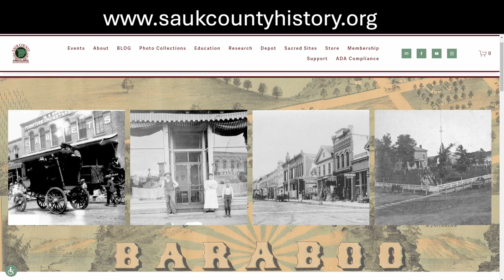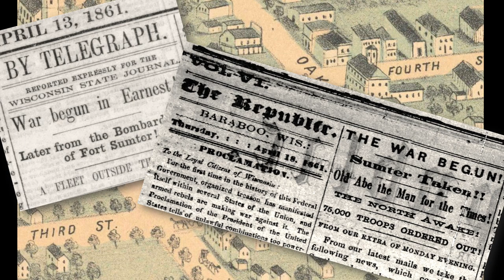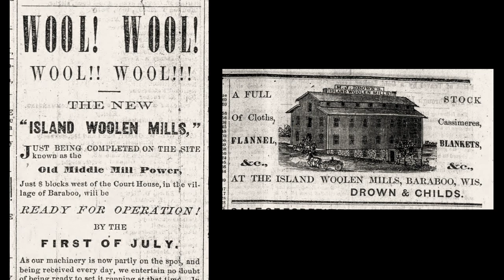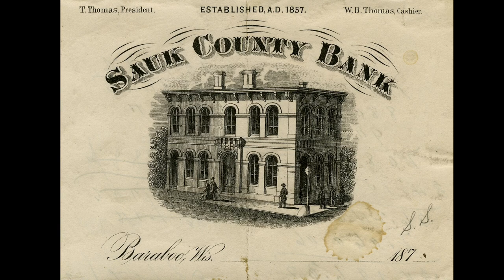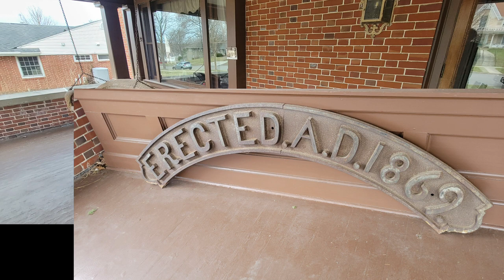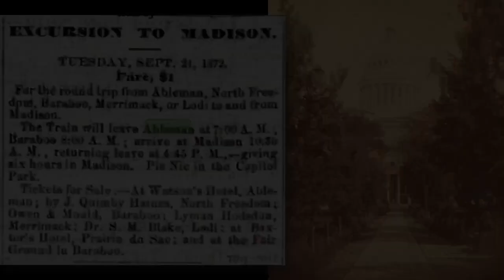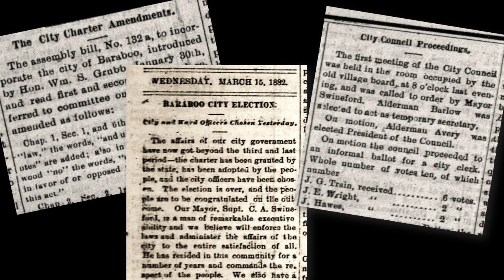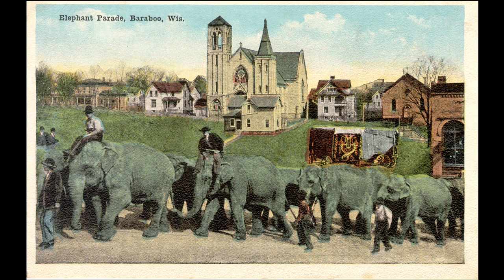Baraboo 101 PART 3: From Railroad to Ringling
After Baraboo was established, its growth was fostered by the abundant waterpower the river provided but it was also hampered by the lack of a railroad connection. The topography of the Baraboo bluffs coupled with the costs of building a railroad thwarted all attempts until 1871 when the Chicago & North Western Railroad built a line through the Baraboo River valley. Baraboo was chosen to be a division headquarters for the railroad and a roundhouse, division offices, and other buildings were built to manage hundreds of miles of track and hundreds of employees. The next several years saw tremendous growth in Baraboo. Growth which prompted a harness maker named August Ringling to move back to the community with his family. Five of his sons started on their own course in May of 1884 when they held their first circus performance on a vacant lot. From that day, the Ringling Brothers Circus was established and added to Baraboo’s growth and fame. THIS IS PART 3 OF A THREE PART SERIES.